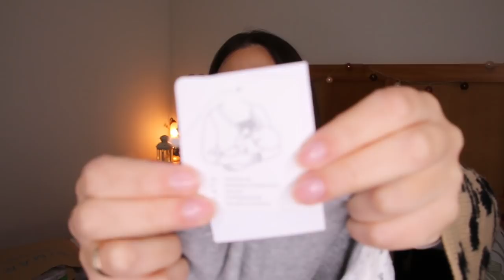HAUL PRIMARK - C&A - EL CORTE INGLÉS... 🎄 🛍